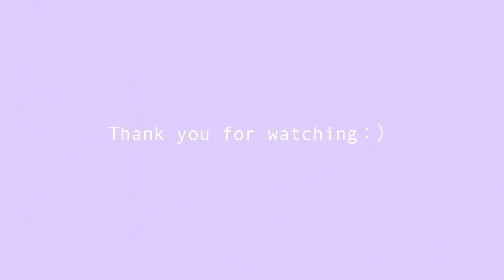\HAUL/ZaraとH&Mでの購入品で春のコーデ.可愛いカラーパンツ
H&MとZARAのオンラインストアで春服を購入しました🌸

Music♪
LuKremBo